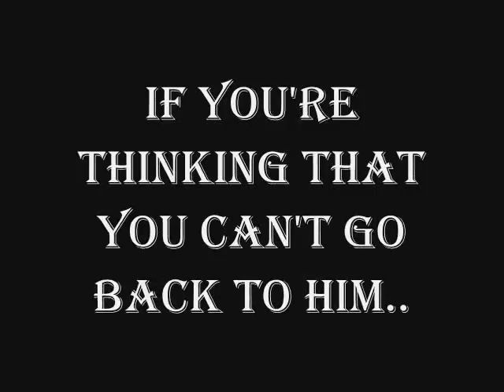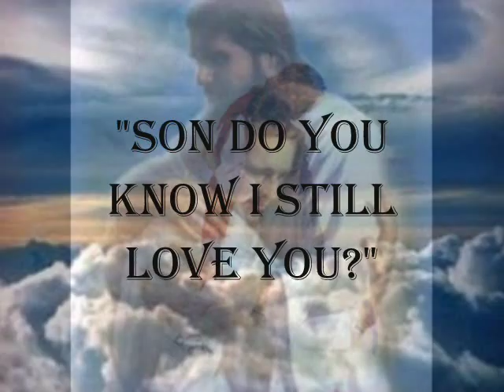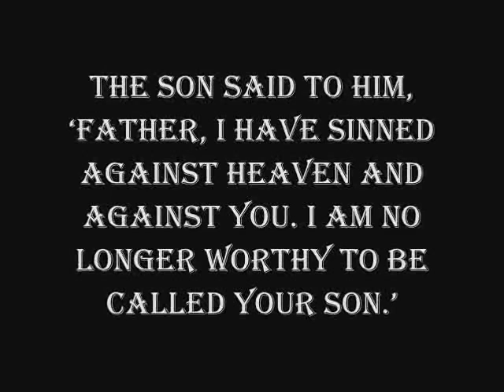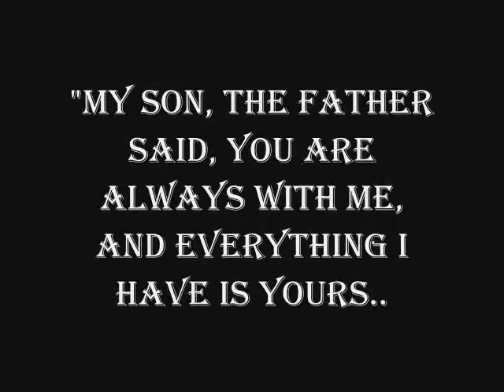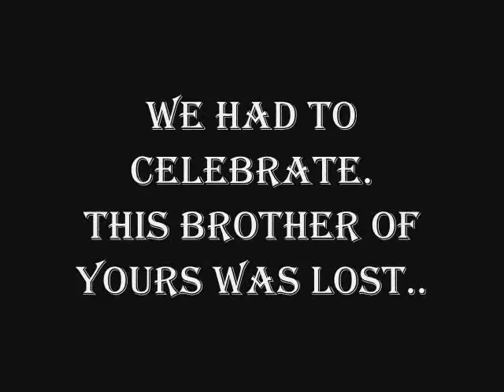CJCB PHILS. WHEN GOD RAN-prodigal son.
Presentation. March 6,2011 service. WHEN GOD RAN.